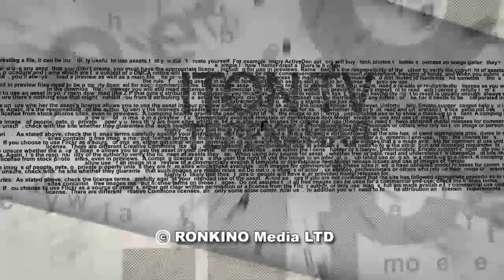Кыргызская реинкарнация Карла Маркса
В Кыргызстане создана и зарегистрирована марксистская партия. Она называется "Власть народу". Почему марксизм является лучшей идеологической платформой для современного Кыргызстана объясняет член Политсовета партии Аркадий Гладилов (Бишкек). Ведущие программы Давид Эйдельман и Александр Ронкин.